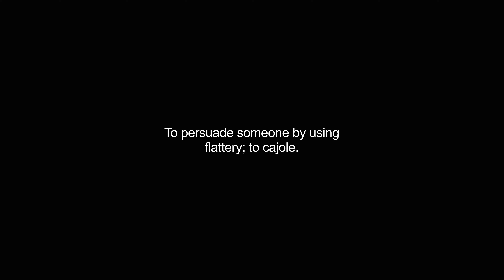blandished video Dictionary meaning and pronunciation